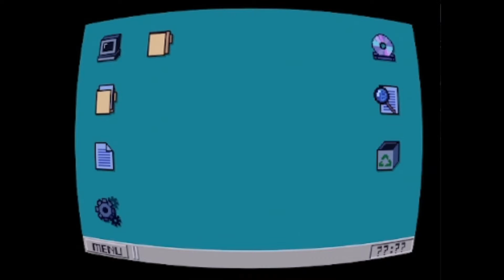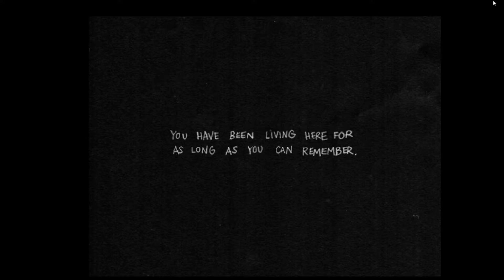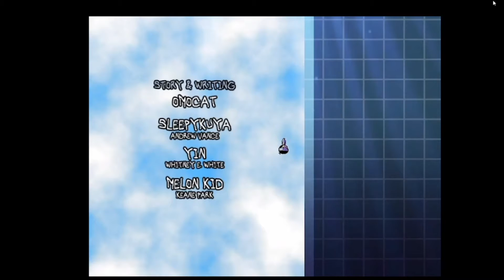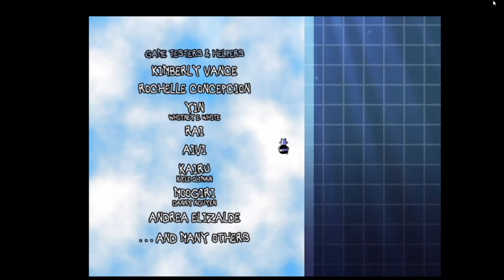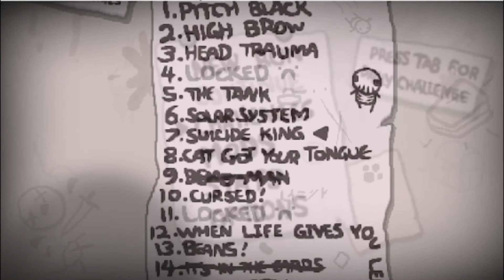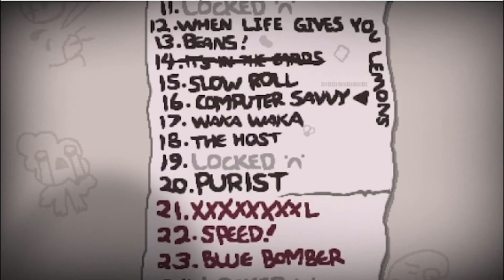Testing Editing Software Because Why Not